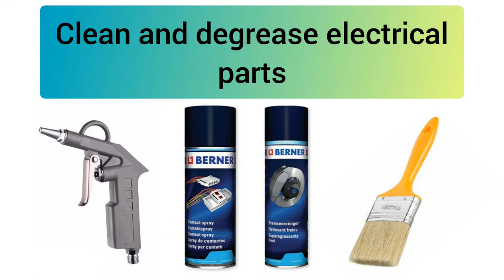Repair Rothenberger Supertronic 1250 Pipe Threading Machine